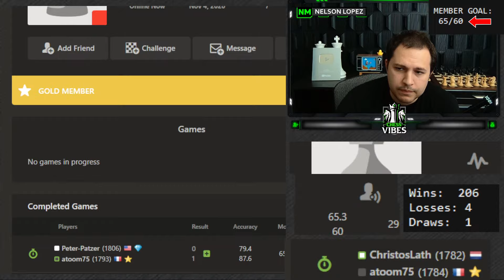LIVE Chess Rating Climb to 1825 - Chess.com Speedrun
⌛ My New Timer